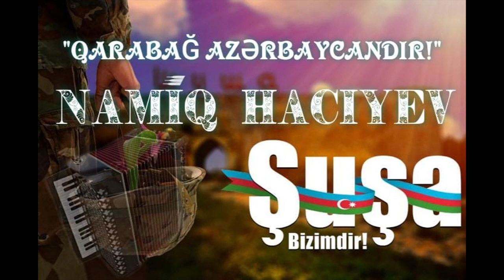Səid Rüstəmov "Azərbaycan süitası" İfa edirlər: Rəhimov Ömər (QARMON) Namiq Hacıyev (PİANO) YouTube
Səid Rüstəmov "Azərbaycan Süitası"
İfa edirlər: Rəhimov Ömər (Qarmon) ; Namiq Hacıyev (Piano)
Əsərin YouTube - da ilk video yazısı.